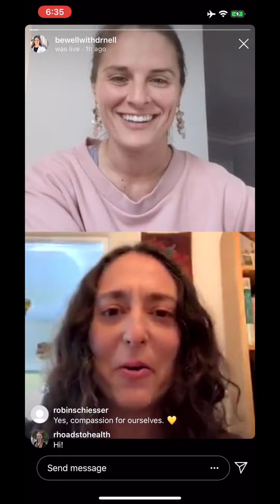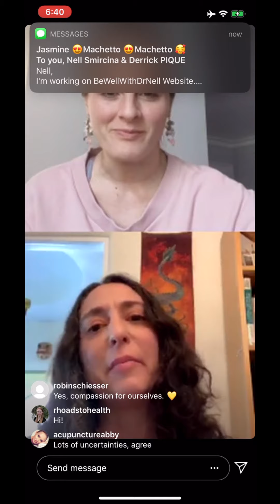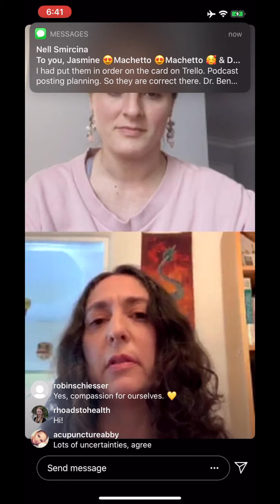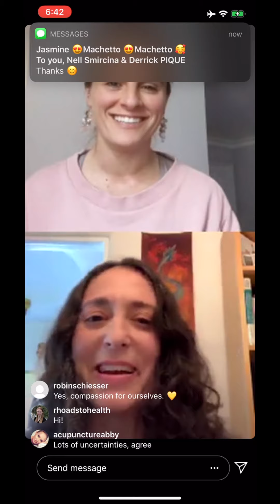IG LIVE WEEK 1 Corona Virus Dr. Elizabeth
Dr on Call :

Dr. Nell Smircina

Nell Smircina is Empowering listeners with information to enhance their own personal and social awareness in the vital areas of: recovery, lifestyle and true optimization of human performance. Dr. Nell is a Licensed Acupuncturist and the founder of PIQUE Integrative Medicine, a private practice in Beverly Hills.

Dr. Elizabeth Fine

Dr. Elizabeth Fine is one of the few acupuncturists in Los Angeles who has been selected to hold Hospital Privileges, or being allowed to treat patients directly in the hospital, at the world-renowned Cedars-Sinai Medical Center in Los Angeles, CA; where she has had the unique opportunity to work with some of the best physicians in the country. She believes in using the "Best-of-Both-Worlds" in medicine; often integrating acupuncture treatments alongside any traditionally “Western” medical care you may be undergoing - helping you to discover radiant health and well-being in your life through an inclusive approach to your therapeutic plan.